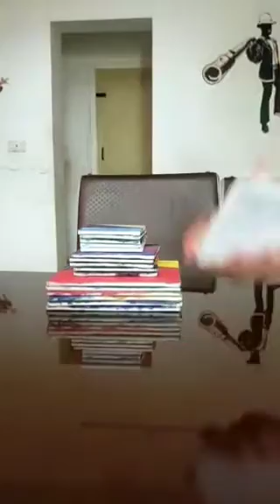My Paintings Recap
Acrylic Canvas Painting